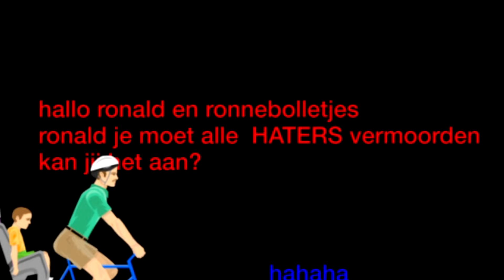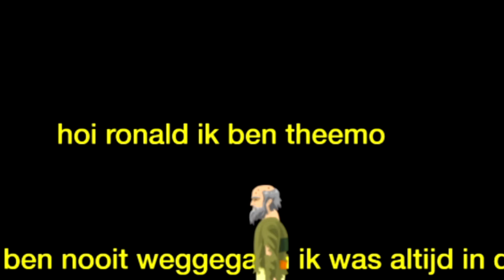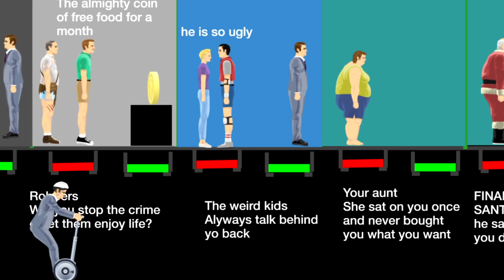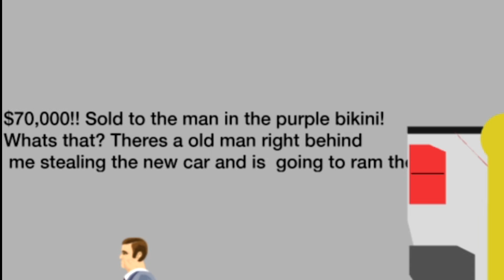Happy Wheels Blijft Hilarisch!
Vandaag spelen we weer Happy Wheels! Wil jij ook een level maken zet dan # Ronald in de titel.